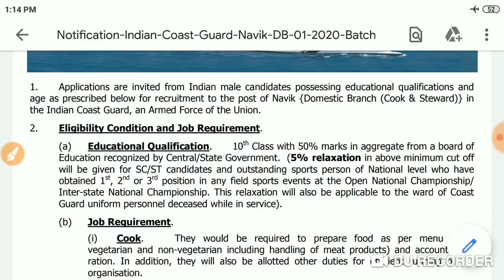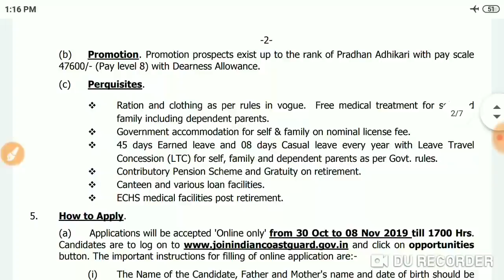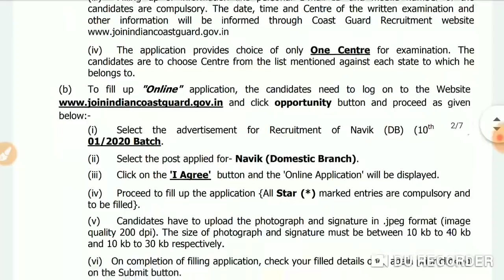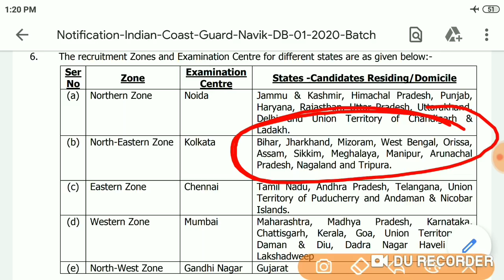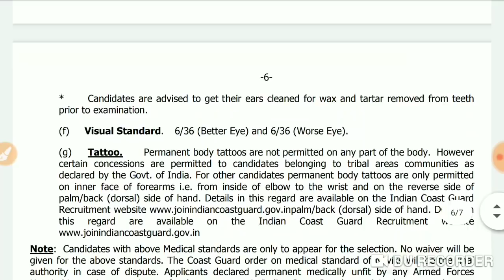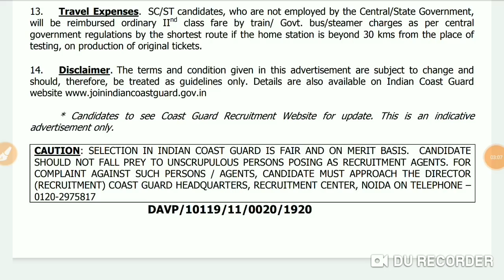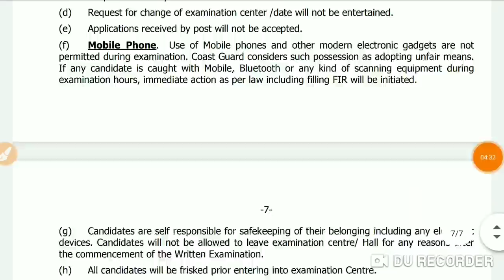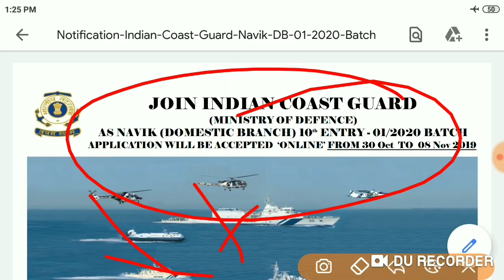Indian Coast guard DB Vacancy 2019, All Indian Male Candidates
Hello Candidates.
Welcome To"Gyan Jyoti Ashish Tutorial"